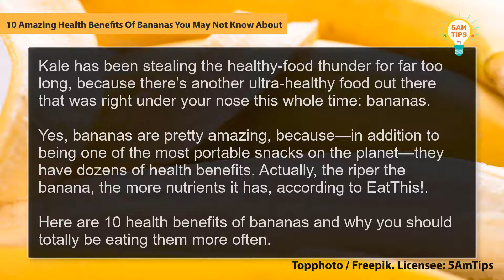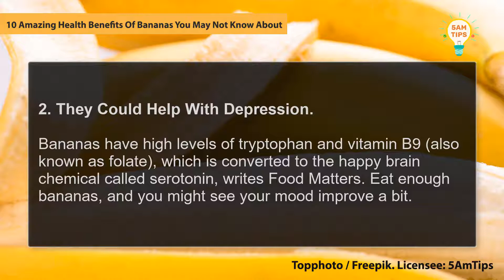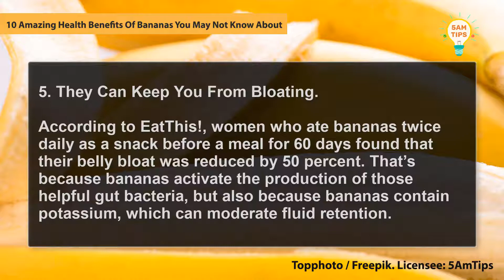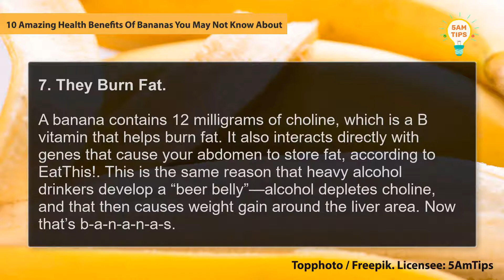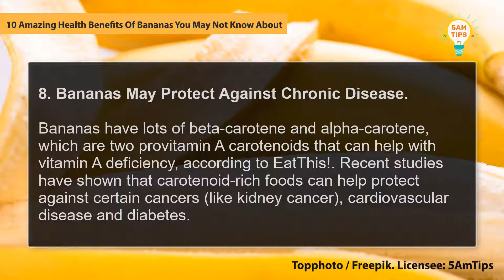10 Amazing Health Benefits Of Bananas You May Not Know About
Here are 10 health benefits of bananas and why you should totally be eating them more often.

Do you have other questions? Don’t worry, there aren’t any dumb questions.